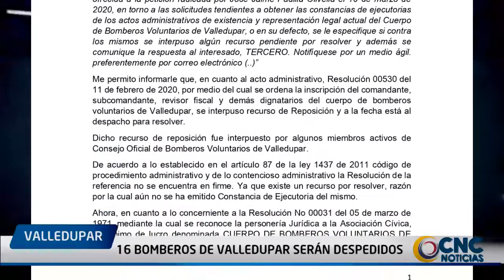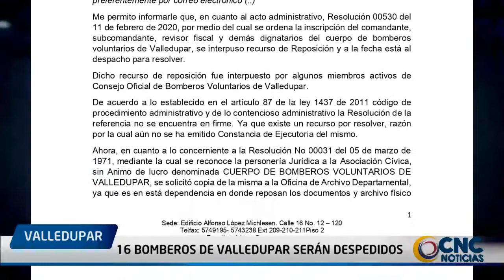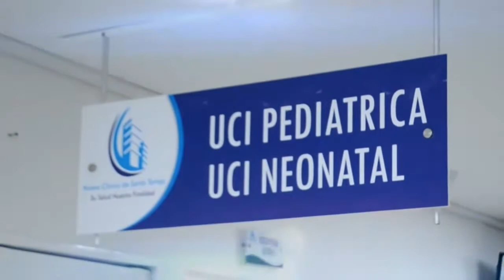16 Bomberos de Valledupar serán despedidos